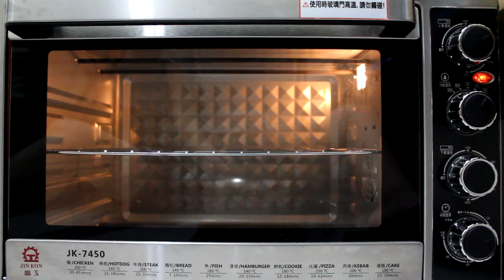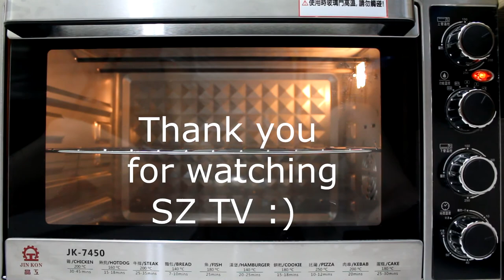Meringue | 造型馬林糖 | #9 Eye balls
# Happy Halloween 👀👀👀
eye balls meringue